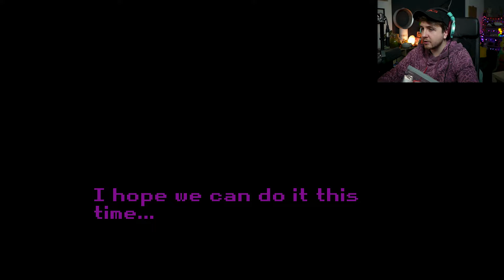milk inside a bag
Embark on a brief narrative detailing the challenges posed by seemingly mundane tasks. Follow the journey of a protagonist striving to assist a girl in acquiring milk, aiming to be the one to fulfill her expectations without causing disappointment.